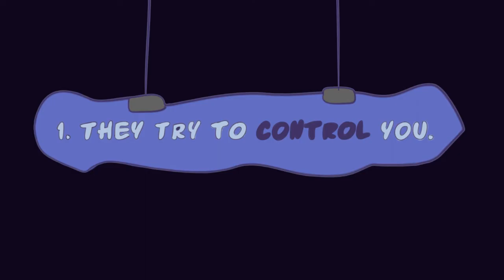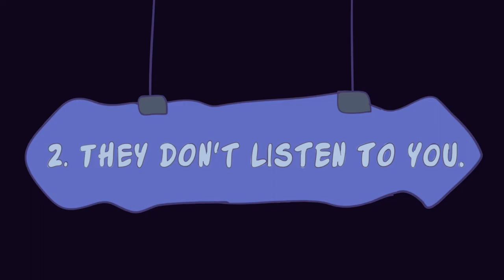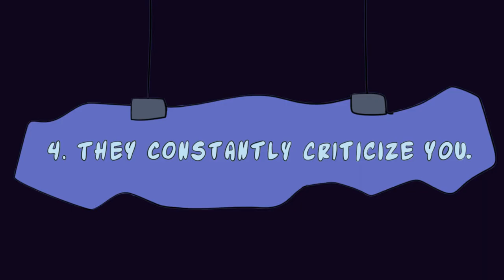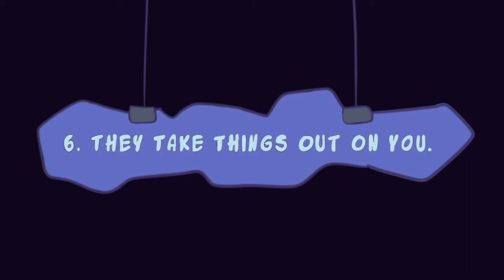8 Signs You're With a Toxic Person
Are you dating a toxic person? When we are in love, we tend to see the good in them and hope that our love, care, and support will change them for the better. We ignore all the red flags of dating. Are you looking for relationship advice on how to draw the line between compassion and exploitation? Is someone worth sacrificing your mental health and self-love for? Watch this video to see if you identify with some of the signs.

If you relate to this video, here is another video that highlights the 8 Side Effects of A Toxic Relationship:

Credits
Writer: Chloe Avenasa
Script Editor: Rida Batool
Script Manager: Kelly Soong
VO: Amanda Silvera
Animator: Vanessa Val
YouTube Manager: Cindy Cheong

Reference
Muller, R. J. (2011). Failing Narcissistic Defenses Can Turn Love Toxic. The Humanistic Psychologist, 39 (4), 375-378.

Holden, C. J., Zeigler-Hill, V., Pham, M. N., & Shackelford, T. K. (2014). Personality features and mate retention strategies: Honesty–humility and the willingness to manipulate, deceive, and exploit romantic partners. Personality and Individual Differences, 57, 31-36.

Knee, C. R., Canevello, A., Bush, A. L., & Cook, A. (2008). Relationship-contingent self-esteem and the ups and downs of romantic relationships. Journal of personality and social psychology, 95(3), 608.

Florsheim, P., & Moore, D. R. (2008). Observing differences between healthy and unhealthy adolescent romantic relationships: Interpersonal Processes. Journal of Adolescence, 31(6), 795-814.

University of Chicago Press Journals. (2007 October 7). Negativity is Contagious, Study Finds. Science Daily.

Winters, J. (2017). “36 Signs You’re Dating A Toxic Person.”

Kim, J. (2020). “5 Signs of A Toxic Relationship.”

Fontaine, Z. (2020). “How To Know You Are Dating A Toxic Person.”